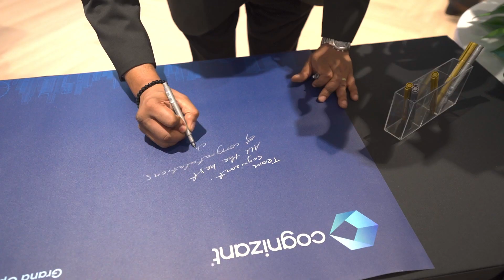Cognizant Opens Its New Facility in Singapore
Cognizant officially opened our new Singapore office — Cognizant regional headquarters for ASEAN & Greater China on 4 October 2022. Spanning 23,000 square feet, Cognizant Singapore represents a significant investment because we believe that being near to our clients can help our team reap insights to address the unique challenges our clients face in Asia.

We were honored to have Mr Kiren Kumar, Deputy Chief Executive (Development) from the Infocomm Media Development Authority of Singapore (IMDA) join our CEO Brian, President (Global Growth Markets) Rob Walker and Vice President (ASEAN & Greater China) Andrew Lim to officiate the opening of our new office.

The new office also features exhibits showcasing some of the most compelling digital portfolio offerings developed for the biggest brands people rely on every day both in Singapore and in the region. These solutions showcase how Cognizant is helping brands invest in digital solutions that address some of the biggest challenges the world is facing today.

As part of the day's event, we invited our partners for a get together at our new office to show our appreciation. Over 70 partner individuals across 28 organizations also came by for the event. We value our partnerships and recognize the importance of fostering good collaborative relationships with our partners to better serve our clients, and to drive change and digital transformation for the larger community.